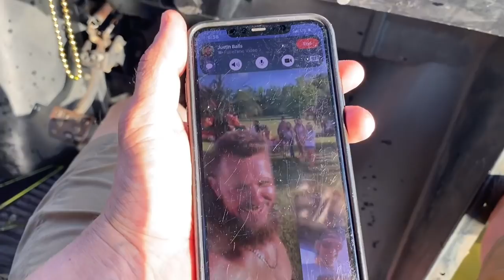FLOATING a Honda p500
Lake days are a little different in Florida.
My buddy mounted 63” Tires on a Honda pioneer 500!!
This thing is crazy looking in person. He’s running 6” portals with all the gear reduction.

Here’s the link to his video if you want to see more of this thing

Gatorwaders
Gatorwaders.com

Superatv
Superatv.com

Yankum ropes!!